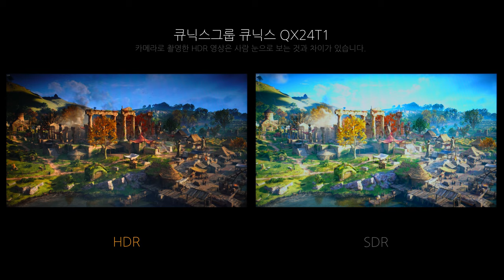Game HDR - 큐닉스그룹 큐닉스 QX24T1